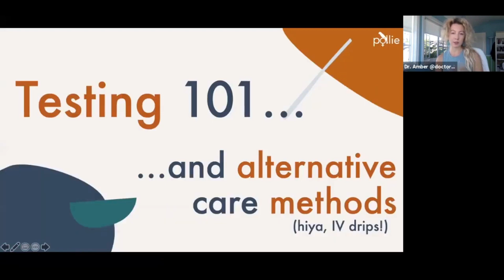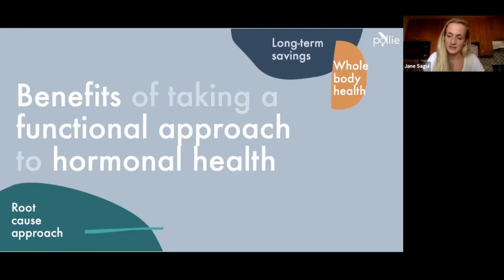Benefits of taking a functional approach to hormonal health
Dr. Amber and Jane Saqui discussed the benefits of taking a functional approach to hormonal health with women specifically.